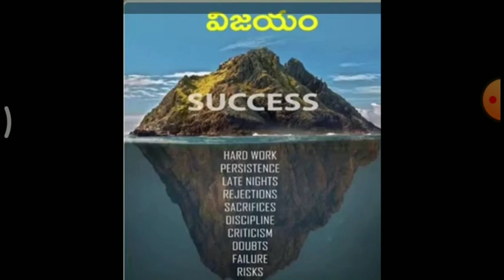ఎవరు నిజమైన విజేత#WHO IS REAL WINNER #